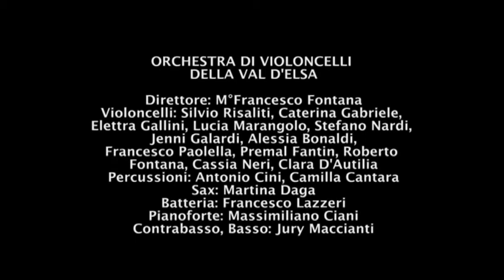Perfect Cluster & Orchestra di Violoncelli - John Wayne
PERFECT CLUSTER & ORCHESTRA DI VIOLONCELLI
TEATRO DEL POPOLO - COLLE DI VAL D'ELSA - 03/04/13

PERFECT CLUSTER

Voce: Riccardo Chiarucci
Chitarra: Luca Cecchi
Vibrafono, Batteria Elettronica: Ian Da Preda
Arrangiamenti: Ian Da Preda

ORCHESTRA DI VIOLONCELLI DELLA VAL D'ELSA

Direttore: M°Francesco Fontana
Violoncelli: Silvio Risaliti, Caterina Gabriele, Elettra Gallini, Lucia Marangolo, Stefano Nardi, Jenni Galardi, Alessia Bonaldi,
Francesco Paolella, Premal Fantin, Roberto Fontana, Cassia Neri, Clara D'Autilia
Percussioni: Antonio Cini, Camilla Cantara
Sax: Martina Daga
Batteria: Francesco Lazzeri
Pianoforte: Massimiliano Ciani
Contrabasso, Basso: Jury Maccianti